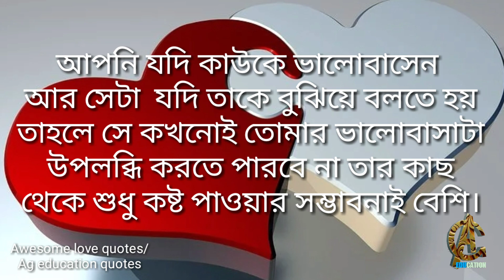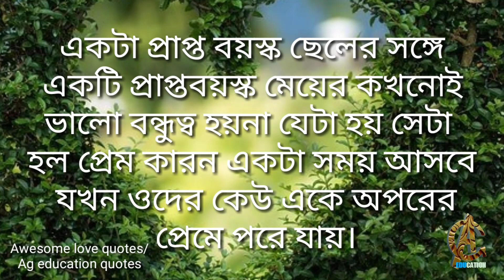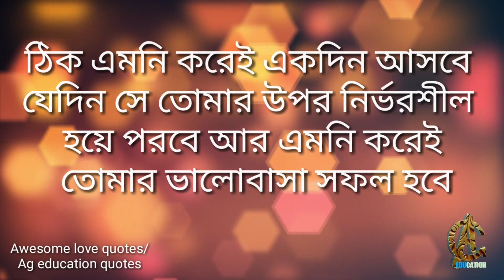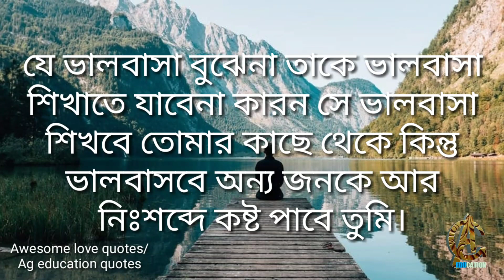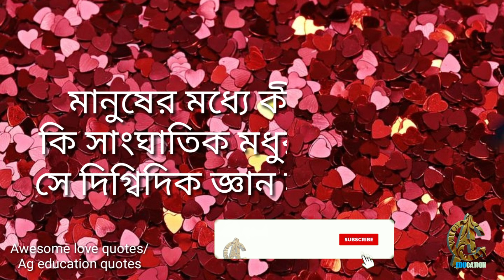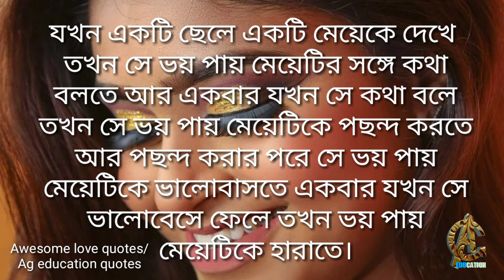হৃদয় ছুঁয়ে যাওয়া বাণী। Heart Touching love quotes।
হৃদয় ছুঁয়ে যাওয়া বাণী। Heart Touching love quotes by RM Shadin। presented by Ag education Quotes

To see more videos follow the below link:-

This channel provides you the best motivational speech with inspirational and positive quotes which definitely motivate you to overcome stress, depression as well as inspire you to overcome life's struggles. You can learn meditation, poem lines of the great author in Bangla, know true love, success stories, and Bengali motivational quotes.  Our main aim to provide you personality development in Bangla, build positive thoughts, listen to Bengali motivational stories from real life, education, govt. job preparation in Bengali. We are trying to provide you knowledge of how to keep your mind quiet in an adverse situation and good health that is the key to success and happiness in life.

**Copyright information:-
Copyright Information: I made this video with the intention to help others in a motivational or inspirational form. The clips and music that I have used in this video, don't own in most cases. My understanding is that it is in correlation to Fair Right Use, however, given that it is open to interpretation if any owners of the content clips would like to remove the video, I have no problem and will do it as early as possible.